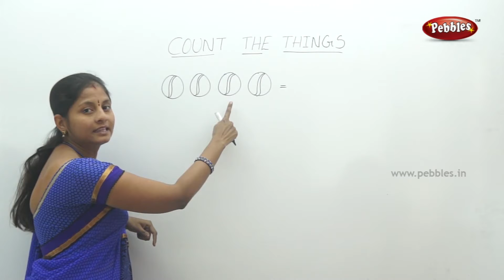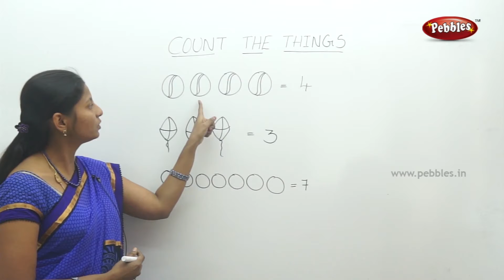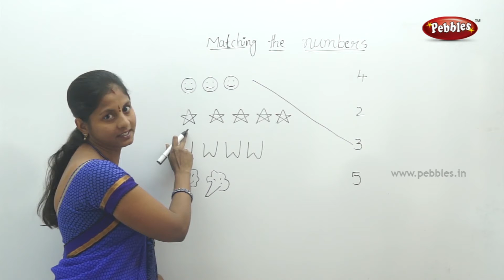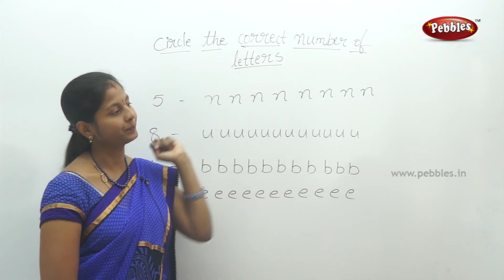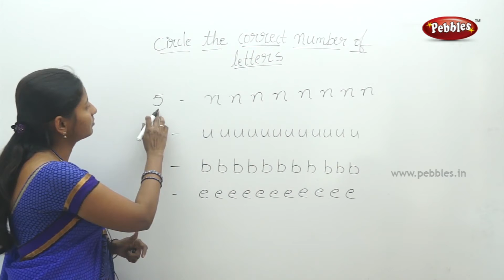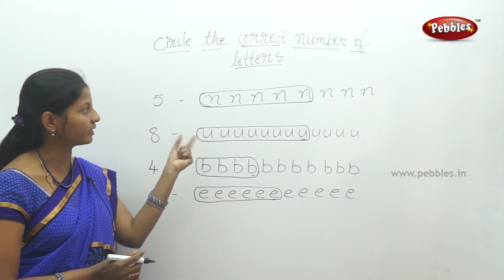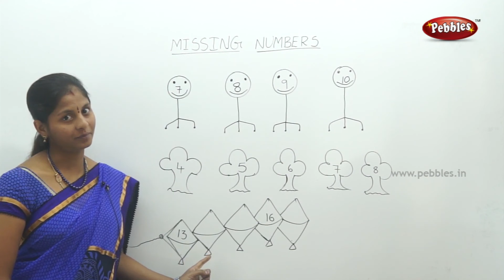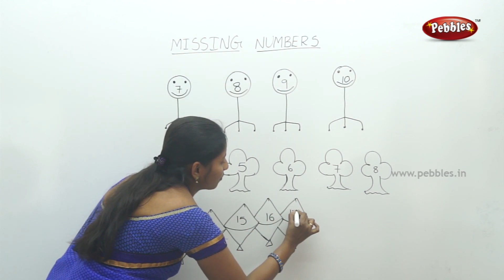Class 1 Mathematics | COUNT THE THINGS | Easy Maths in Telugu Explanation